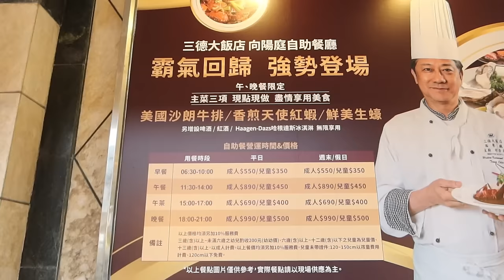9百多元的老牌飯店自助餐，這樣老闆有賺錢嗎？｜台北美食｜旅遊推薦｜捷運站旁｜現點現做｜邊緣人友善店｜大食い bigeater｜大胃王養成中｜日本生蠔｜豐富海鮮｜牛排自由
三德大飯店 向陽庭自助餐
台北市大同區承德路三段49號

價格建議參考官網更新